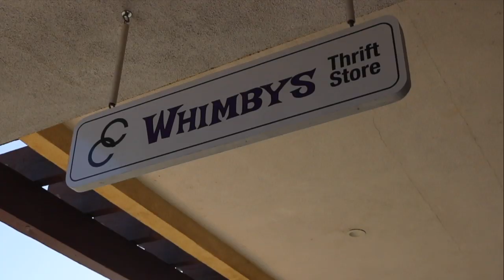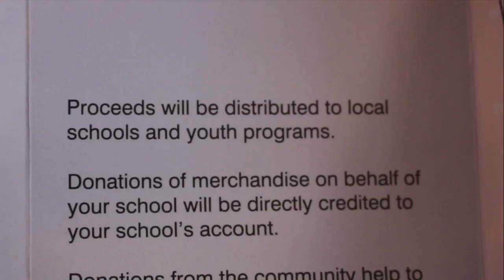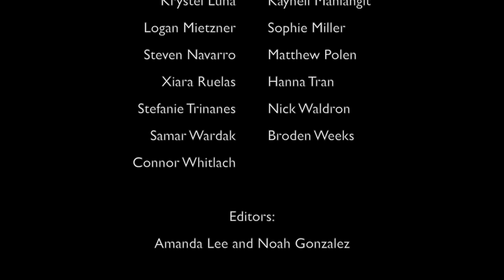CMStv Show 9-27-19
Produced by Castaic Middle School TV - CMSTV